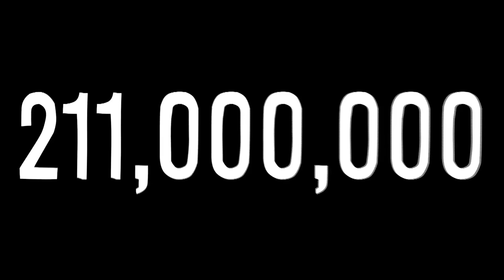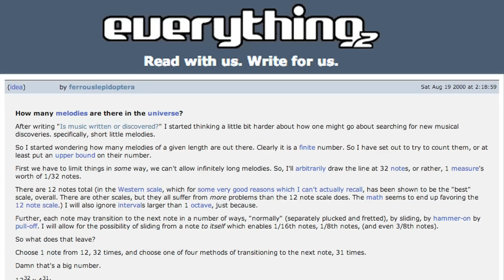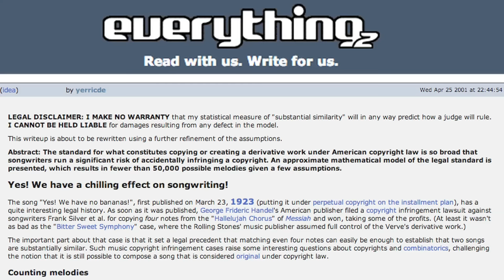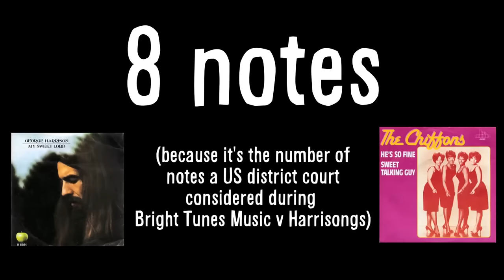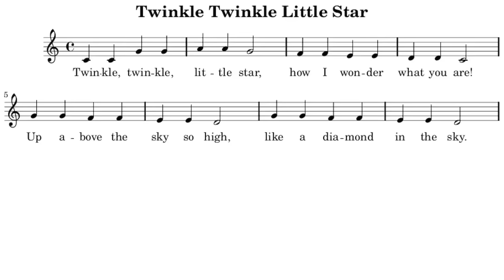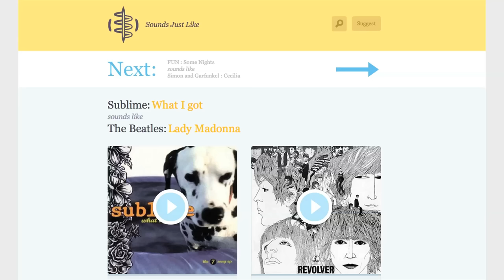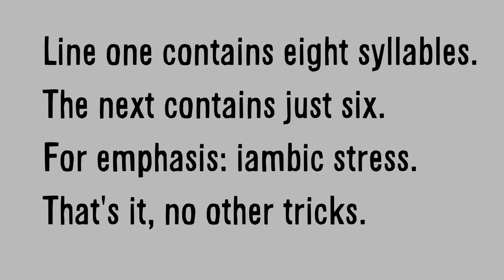Will We Ever Run Out of New Music?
Covered in Bees calculates the number of possible 5 minute CD-quality audio files